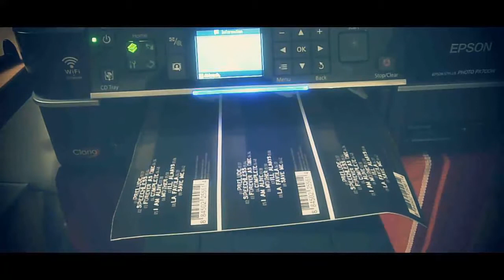"Speechless" available NOW, making of and how to get your copy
Finally... I can't describe how happy and proud I am to be able to present you the album "Speechless" that some of you have been waiting for. I am done - everything is ready!

Let me know what you think about the artwork and when you get your copies post it as video response!

Thank you so much for your support during this time...it means so much to me!

- Umberto